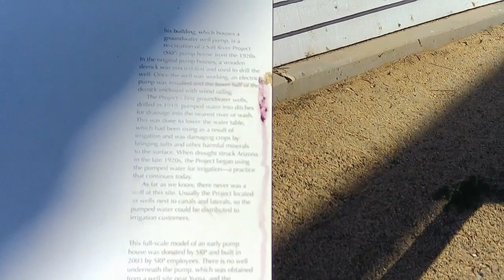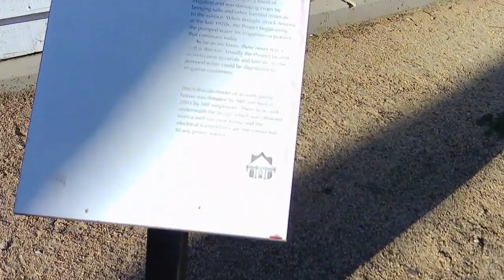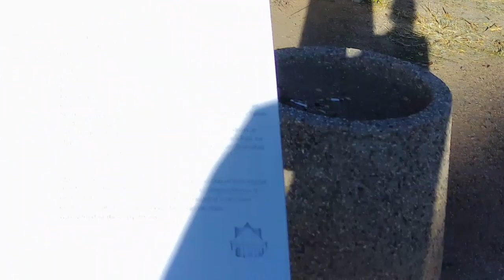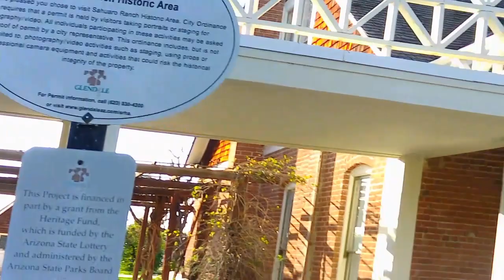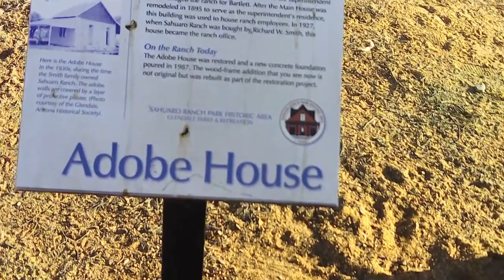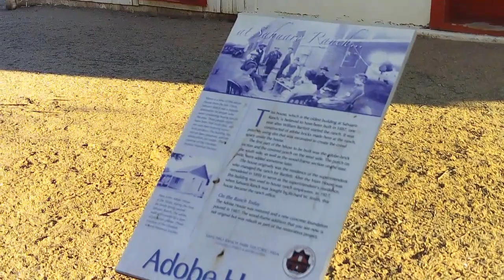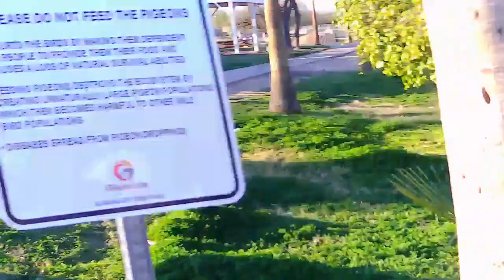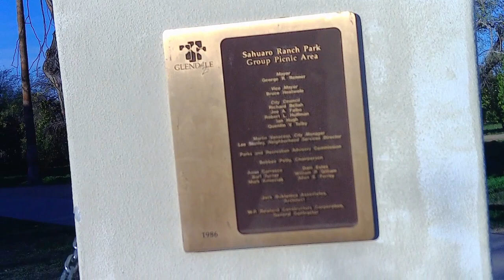Tour of Historic Sahuaro Ranch Park in Glendale, Arizona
History of Glendale's Sahuaro Ranch Park

Table of Contents:
0:00 Intro
0:37 History of The Park/Ranch
2:03 Fun Facts About the Ranch
3:10 2017 Fire Incident at the Ranch
3:29 Blacksmith/Machine Shop
4:52 Dairy Barn/Milk House
5:25 Milk Pasteurization Process
6:14 Well House/Salt River Project
8:17 View of the Pump in the Well House
8:33 Views around Sahuaro Ranch Plots
9:14 Main Lawn
9:27 Fruit Packing Shed
11:01 More of the Main Lawn
11:13 Main House/Guest House
12:46 Peacock Walking
12:53 On the Veranda of the Main House/Guest House
13:04 Rose Garden
13:32 Adobe House
15:10 GTBock Interview history of Arizona(Use Captions)
20:36 Recap of Interview
21:38 Sahuaro Ranch Park New Side
25:06 Conclusions